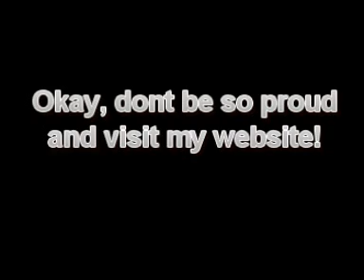Svetlana Svetikova & DJ Onegin - Lambada [ DOCS DJ & FATMAN SCOOP RMX 2K9 ]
GREAT CLUB REMIX FROM DOCS DJ - GERMANY!